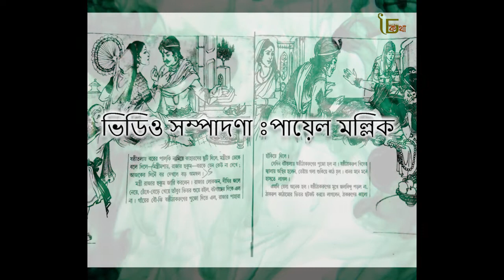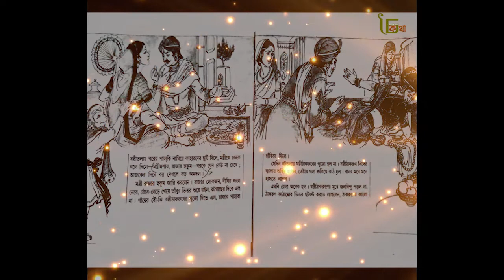khirerputul| Chaturtha Porbo| Abanindranath Thakur| Chaitali Katha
Khirer Putul is a children's fantasy novel written by Abanindranath Tagore in 1896. Khirer Putul is considered a masterpiece and landmark by writers in Bengali language children's literature. Khirer Putul is a simple and touching tale about the sugar doll, the fate of Duorani and a tricky and extraordinary monkey.  Aadi Brahmosamaj press first published this book. Later on, it was translated into other languages.

Abanindranath Tagore, ( অবনীন্দ্রনাথ ঠাকুর) ( 7 August 1871 – 5 December 1951) was the principal artist and creator of the "Indian Society of Oriental Art". He was also the first major exponent of Swadeshi values in Indian art, thereby finding the influential Bengal school of art, which led to the development of modern Indian painting. He was also a noted writer, particularly for children. Popularly known as 'Aban Thakur', his books Rajkahini, Buro Angla, Nalak, and Khirer Putul were landmarks in Bengali language children's literature and art.

Aban thakurer lekha
Buro angla
Rajkahini
Chotoder boi
Bangla Shishuder boi
Rupkathar galpo
Bengali fairy tales
Abanindranath books
Paintings of Abanindranath
Bangla natok
Bengali audio drama
Thakurmar jhuli
Khirer putul galpo